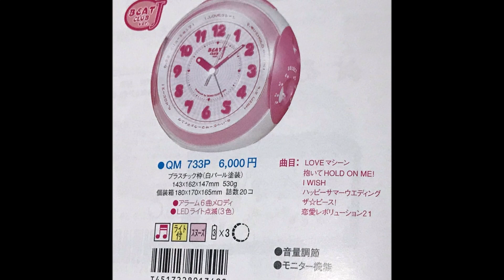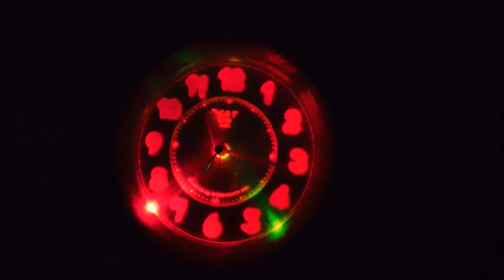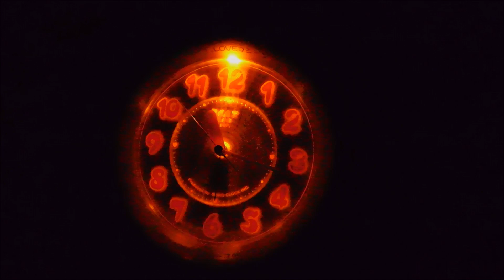【モーニング娘。】セイコー メロディー目覚まし時計 「ビートクラブJ QM 733P」全曲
2002年発売。
00年代初頭にデビューした、テクノサウンドを収録した「ビートクラブ」の派生シリーズ「ビートクラブ J」のうちの1つ。このシリーズは名前の通りJポップ特化(少し後に出た2期「ムジカ」はクラッシック,洋楽,ジブリ/ディズニーとし、差別化している)の収録となっており、こちらはこの時計の出ていた時期にふさわしく「モーニング娘。」縛り曲目の目覚まし時計です。今ではちょっとレトロにも感じられるようなデザインも味がありますね。
曲目:LOVEマシーン→抱いてHOLD ON ME！→ハッピーサマーウェディング→ザ☆ピース！→恋愛レボリューション21